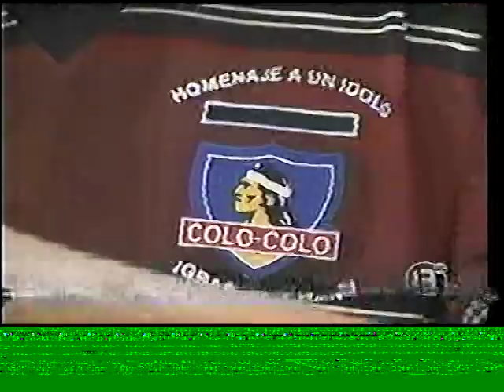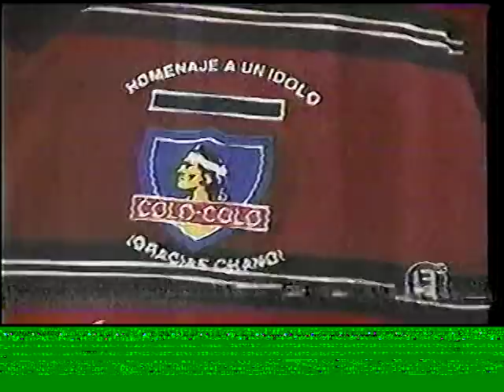Despedida de Lizardo Garrido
Realizada en 1999